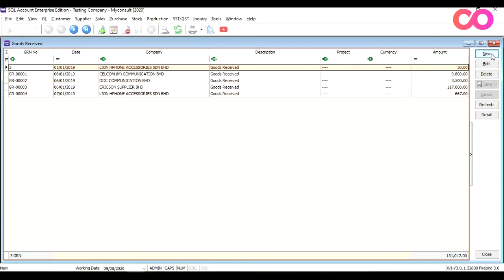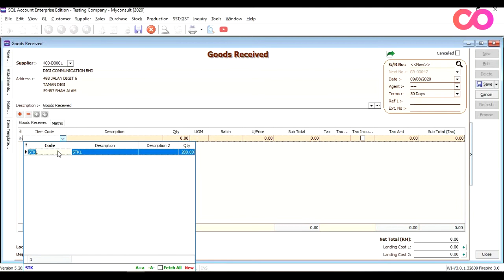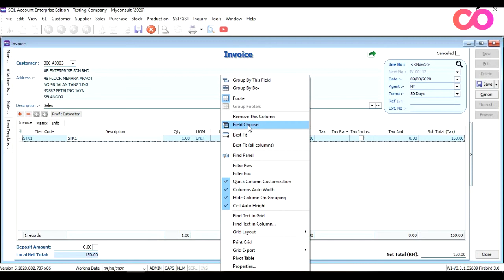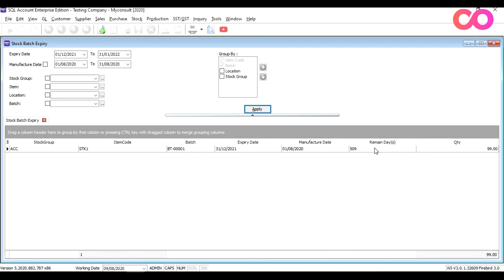SQL Accounting - Batch Control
[Batch control feature in SQL Accounting]

Do you know there is a batch control feature in SQL Accounting? You could check with the dealer or come to us to add this feature to your software!